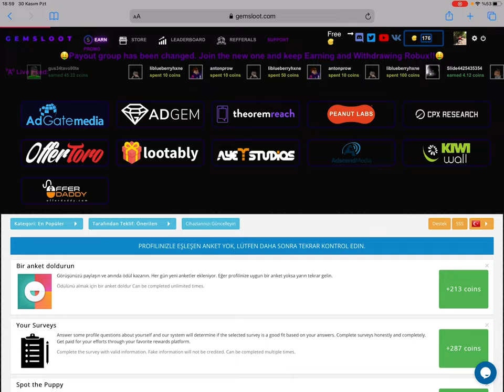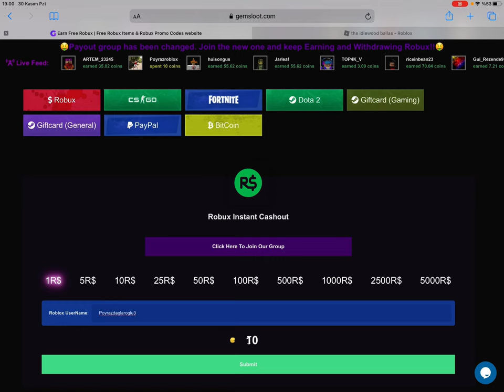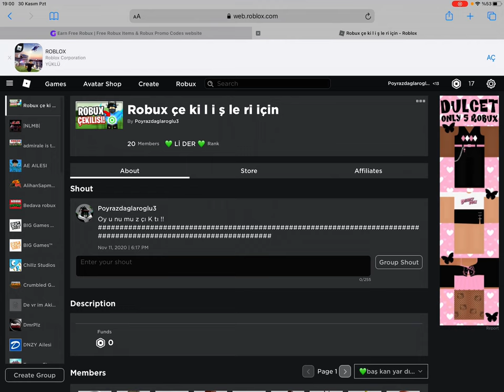ARTIK HERKESİN BEDAVA ROBUX’U OLACAK